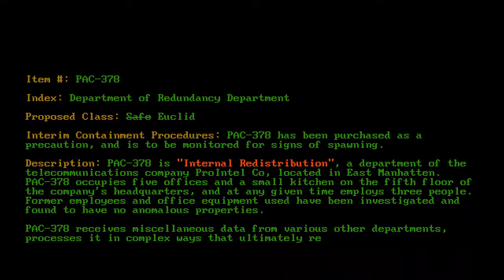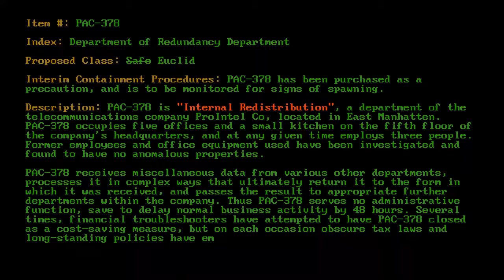PAC-378 - Department of Redundancy Department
Code: PAC-378
Title: Department of Redundancy Department